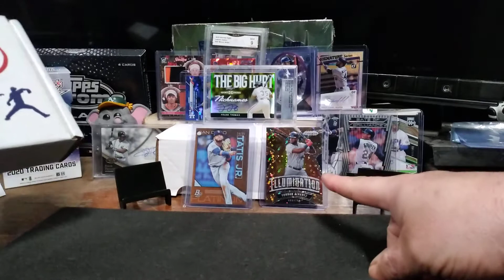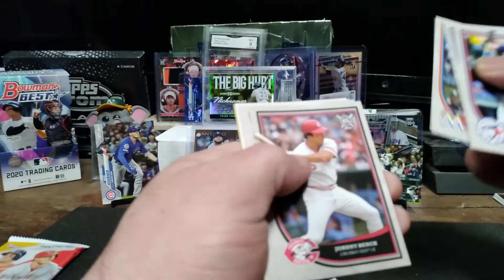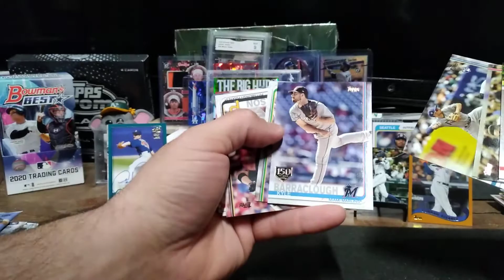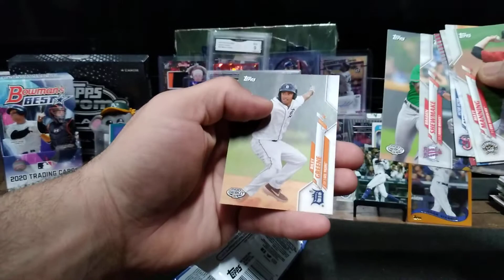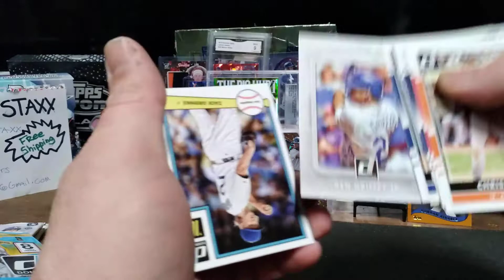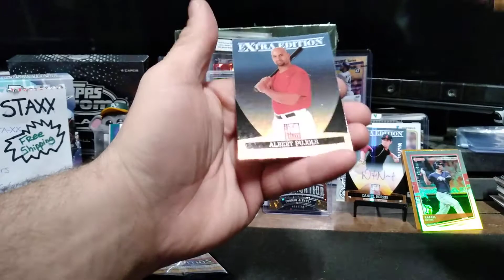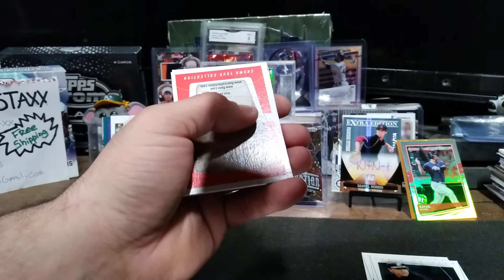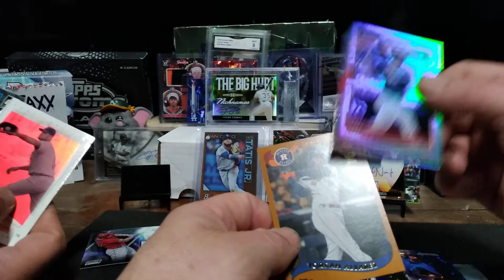collectable card crate war